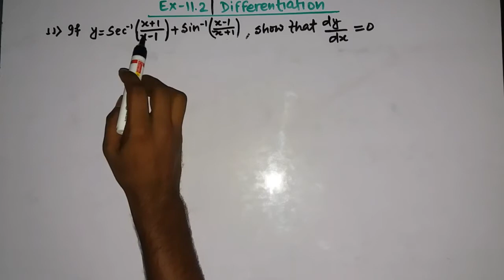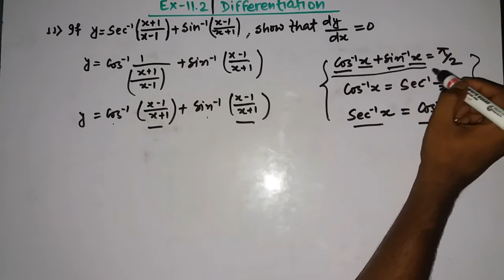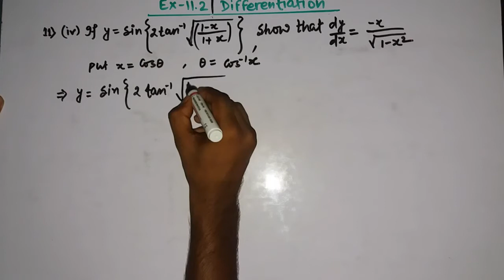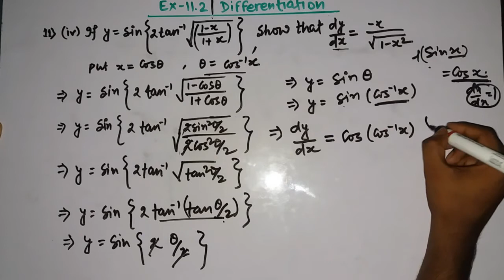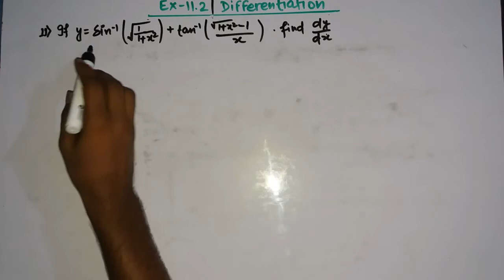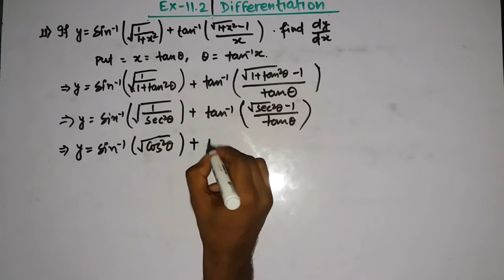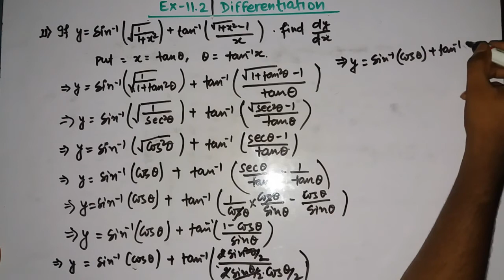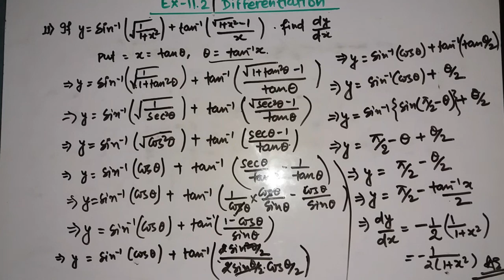Differentiation class 12 ex 11.2 mathematics solutions (video part 6).